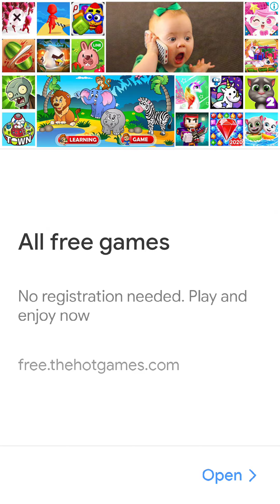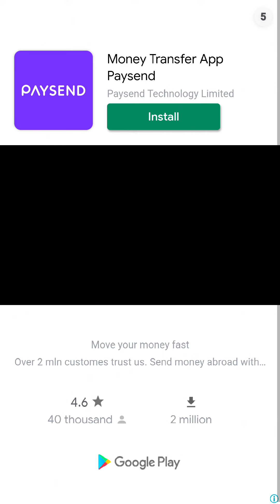Talking Baby Android Gameplay